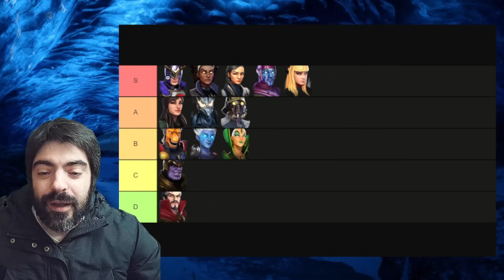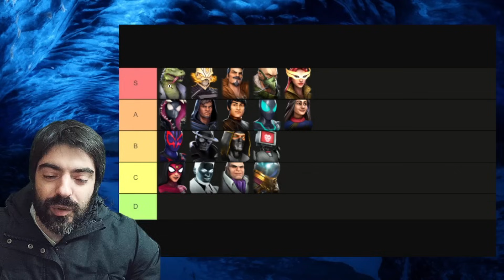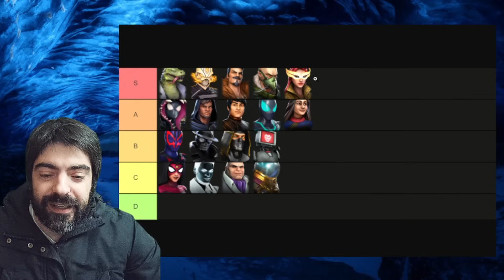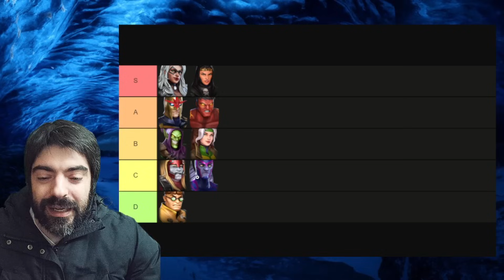UNLOCK SKRULL FASTER WITH THESE BEST VALUE DD6 CHARACTERS | MARVEL STRIKE FORCE | HIVE MIND